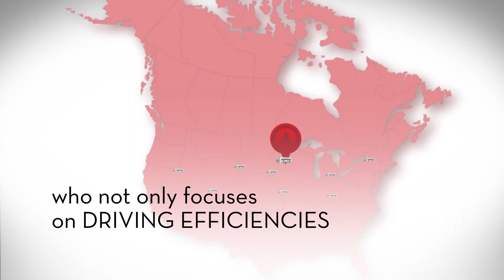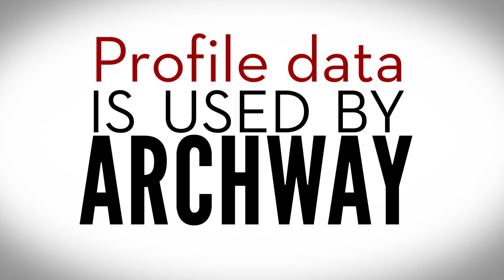Optimized Data for Better Fulfillment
Learn how to build franchisee satisfaction by contacting Archway for a marketing fulfillment assessment